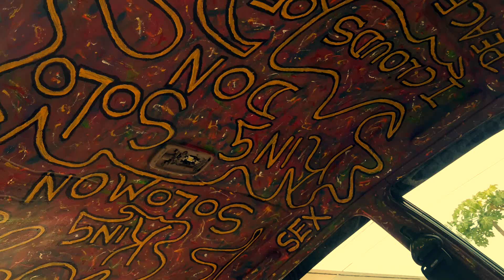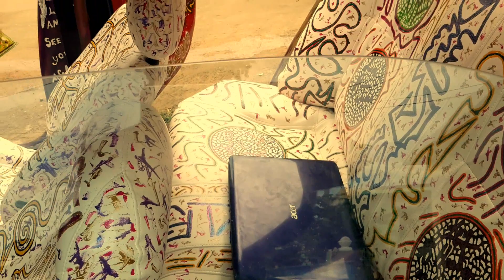KING JESUS - THE GOOD SHIP JESUS(SPACE SHIP